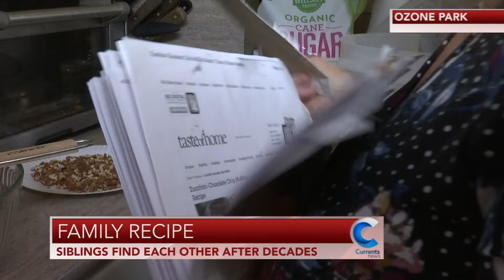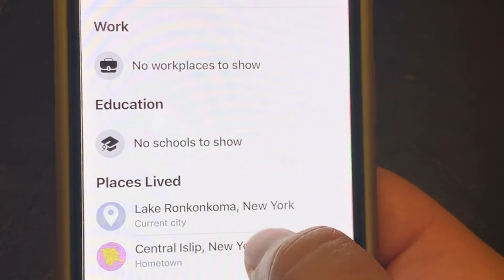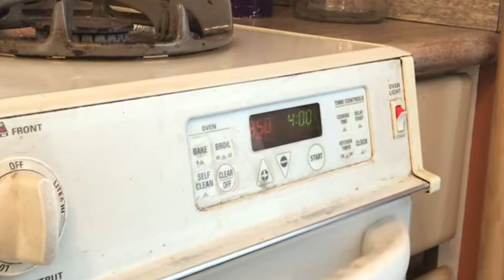After Almost 30 Years, Two Siblings Find Each Other After Entering New York’s Adoption Registry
Siblings Monica Schuss and John Tomanelli waited a lifetime to find each other after they were adopted. Now all the questions, fears and doubt about where they came from are gone because they have each other.